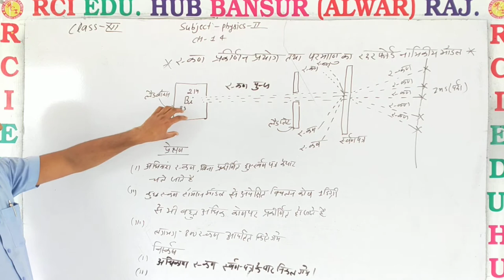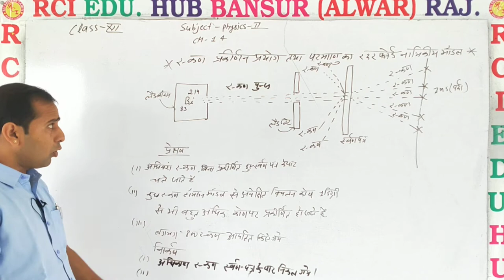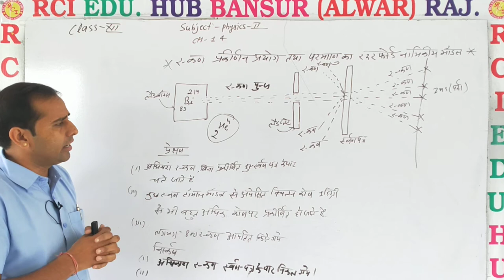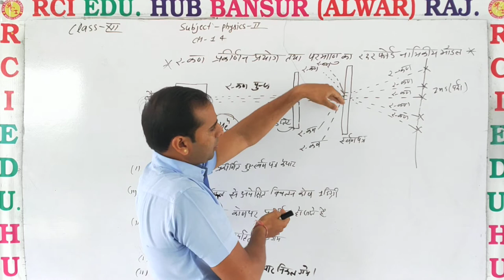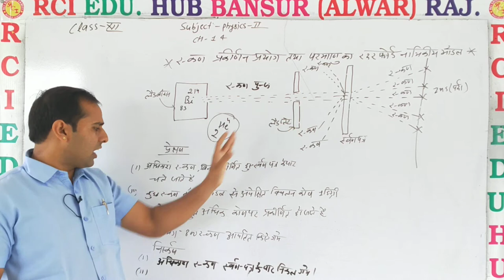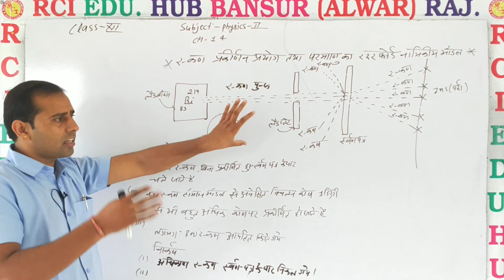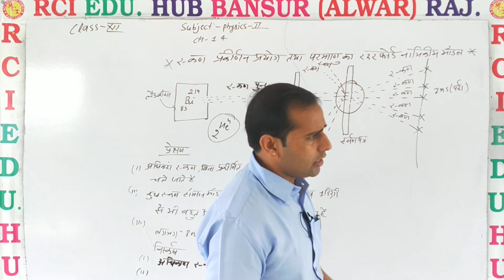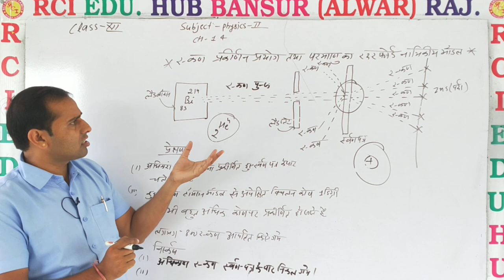अल्फा कण प्रकीर्णन प्रयोग तथा परमाणु का रदरफोर्ड मॉडल